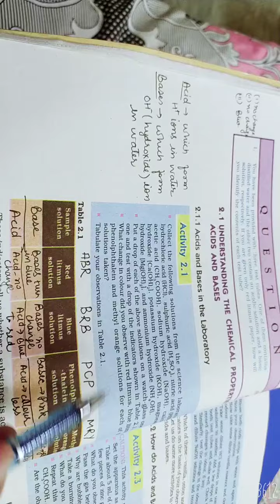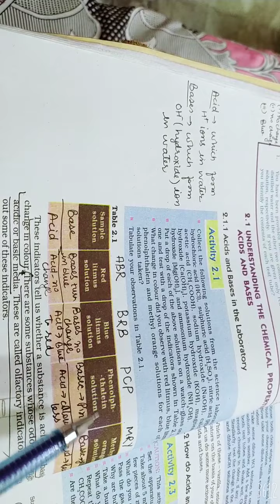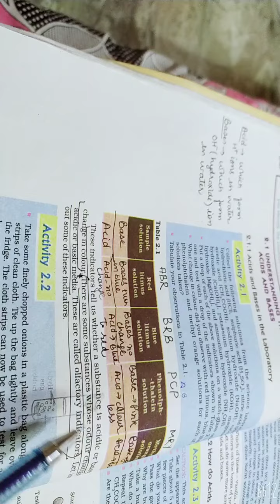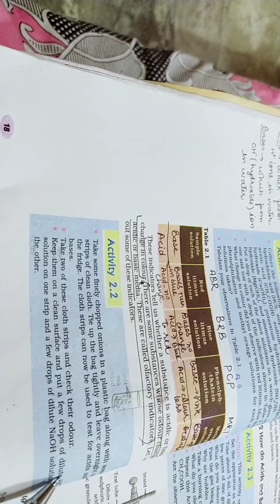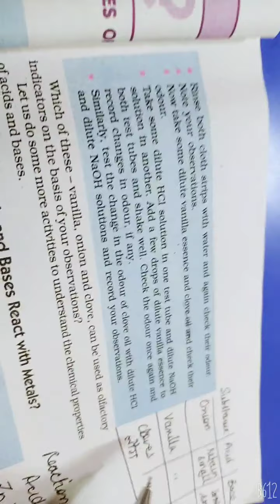Class X|science|acid ,bases and salts|activity 2.1|colour change indicators|olfactory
Olfactory indicators, activity 2.1, activity 2.2, chapter 2